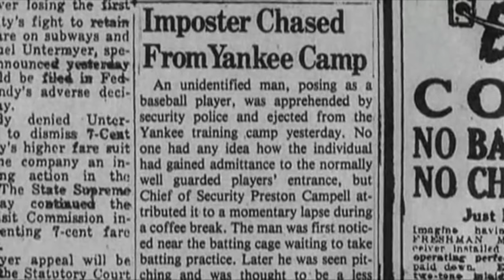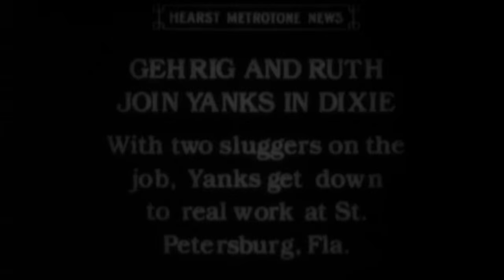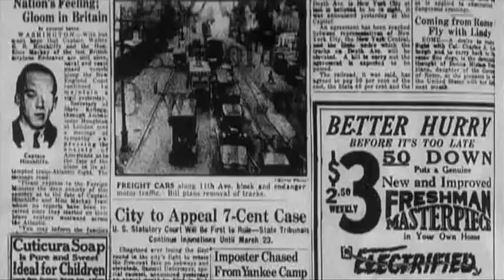Editor Conversations V2: A Conversation with Legendary Film Editor Susan E. Morse, ACE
Susan E. Morse ACE, known as “Sandy,” graduated Yale with a degree in History before going to Film School at NYU. She never graduated film school, though, because she took an internship that turned into a job and she never looked back.

Early in her career she was an Assistant Editor, working on "Annie Hall" and Interiors. After assisting on a handful of films, she became Woody Allen’s film editor, across the 22-year height of his filmmaking career.

But her career isn’t all Woody. In 1980, Sandy was Associate Editor alongside Thelma Schoonmaker on "Raging Bull," worked on Marc Lawrence’s "Two Week’s Notice," "Music and Lyrics" and "Did You Hear About The Morgans?," and cut episodes of "Louie" and "Billions". Right now, she’s working down the hall here at Light Iron on a feature called "Novitiate."

She has been nominated for an Oscar, 5 BAFTAs and an Emmy. When she was honored with a Muse Award in 2005, she publicly thanked every one of her Assistant Editors as part of her presentation.

"The Loss of a Teardrop Diamond" (Jodie Markell, 2008)
"Did You Hear About the Morgans?" (Marc Lawrence, 2009)
"Louie" (TV Series, 2012)
"Billions" (TV Series, 2016)

About Blue Collar Post Collective (BCPC):
The Blue Collar Post Collective is an accessible and focused grassroots non-profit, supporting emerging talent in post production.

The BCPC is FREE and welcomes all post production professionals. Join us on Facebook to become an official member. Facebook is the main hub for events, information and support. If you are not on facebook message us below and we will add you to a list for our upcoming mailing list.

Manhattan Edit Workshop is a New York Film Editing School offering a full range of basic to advanced manufacturer certified training courses, from the Avid, Autodesk, Assimilate and Apple products to the complete suite of Adobe applications.